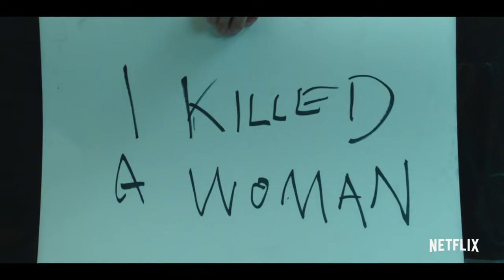CLICKBAIT Trailer (2021) Netflix Drama Series